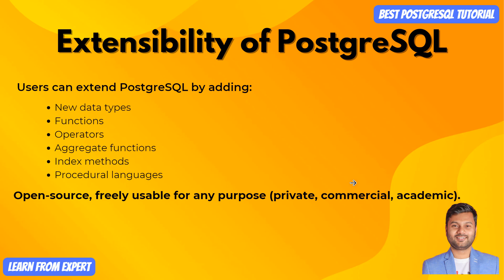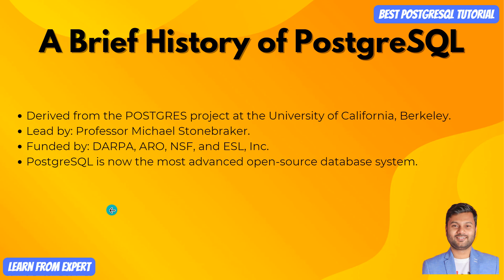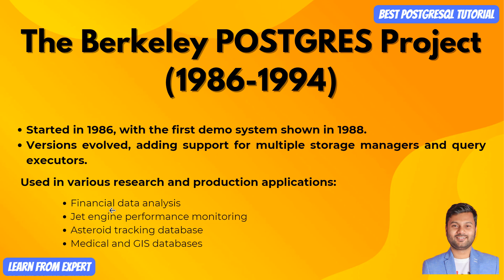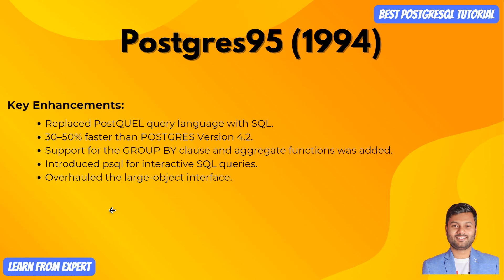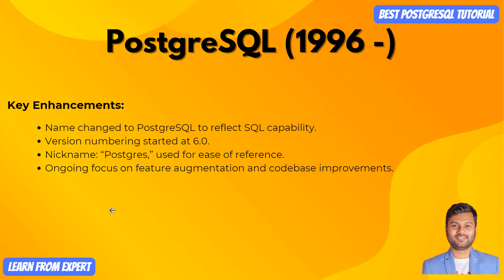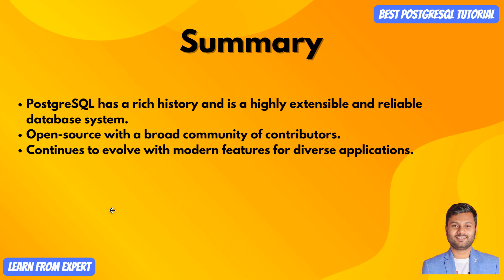What Is PostgreSQL || Overview and History of PostgreSQL || Best PostgreSQL Tutorial Video #1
You Are Hearty Welcomed To My Channel Knowledge 360. Here I post technical videos, mainly related to computer science and programming. I am posting project videos with coding explanations. I make tutorial videos on Technical Topics.
       - Knowledge 360 (Akram Sohail)

Please help me get that beautiful YouTube Silver button. ❤

Learn about PostgreSQL's history, features, and why it’s a top choice for developers in this detailed tutorial. Perfect for beginners and pros alike!

Description
In this video, we explore what PostgreSQL is and provide a comprehensive overview of its history. Whether you're new to databases or already familiar with other database management systems, this video will give you insights into why PostgreSQL stands out as a powerful, open-source relational database system.

PostgreSQL, often referred to as "Postgres," began its journey in the 1980s and has since grown to be a major player in the database world. It offers exceptional features like support for complex queries, ACID compliance, and extensibility, making it the go-to choice for many businesses and developers. We’ll also touch on its evolution, community support, and how it’s been used across industries, from startups to enterprises.

In future videos, we'll guide you step by step through the installation process, basic commands, and advanced features.

Key topics covered:

A brief history of PostgreSQL
Why choose PostgreSQL over other databases
The powerful features that make PostgreSQL unique

Topics and Timeline

00:00 - Introduction to PostgreSQL Course
00:31 - What is PostgreSQL
01:25 - Extensibility of PostgreSQL
01:54 - A Brief History of PostgreSQL
02:34 - The Berkeley POSTGRES Project 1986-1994
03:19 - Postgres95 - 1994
04:39 - PostgreSQL 1996-
05:43 - Summary
06:20 - Q&A